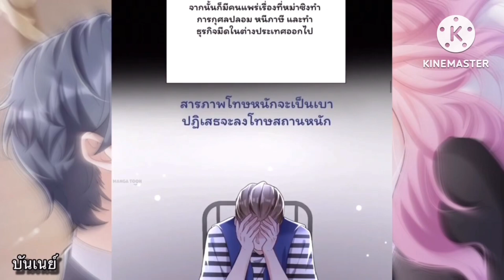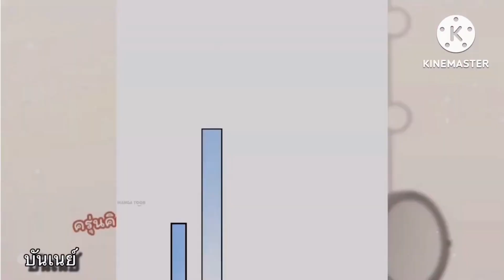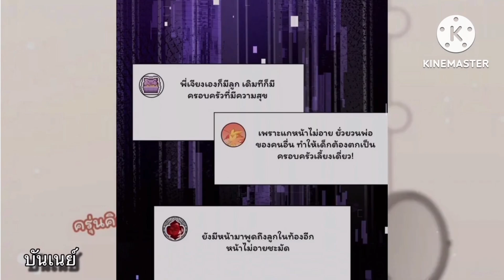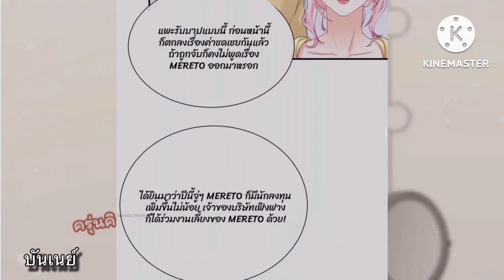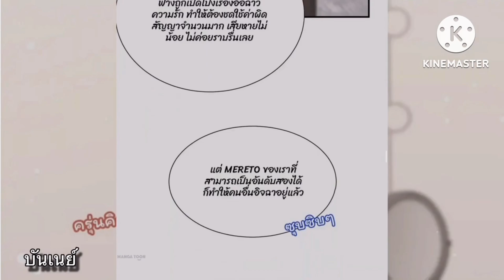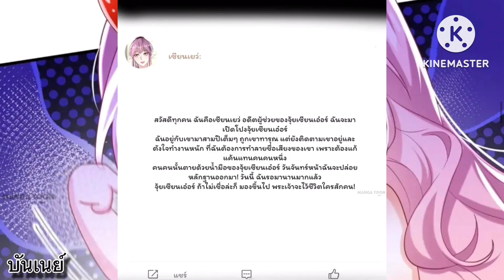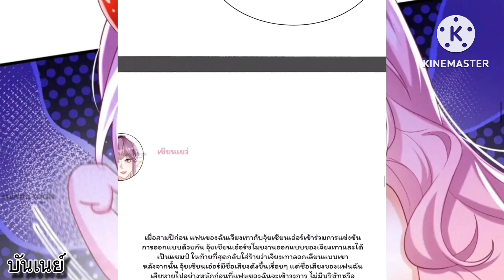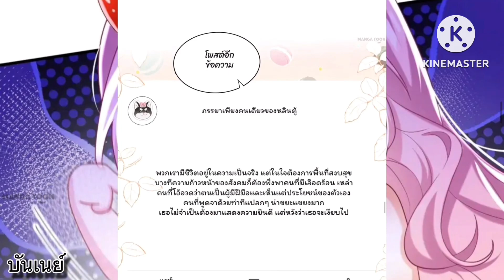มังงะ || อย่าปล่อยมือจากอดีตสามีของฉัน || ตอนที่ 41-80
อย่าปล่อยมือจากอดีตสามีของฉัน ||มังงะ || เทพหมอยาคุณหนูจิ่ว คลาสเรียนเสริมของครูปลอม อย่าปล่อยมือจากอดีตสามีของฉัน || มังงะสนุก /มังงะโรแมนติก / พระเอกเทพ / นางเอกเทพ / มังงะต่างโลก อ้อมอ้อมแขนของหญิงฟีนิกซ์ #(Desert Island Swap Game) อยู่ดีๆผมก็สลับร่างกับผู้หญิงซะงั้น! ข้านี่แหละ จอมเวทย์ผู้ยิ่งใหญ่# I might be a fake fairy ระบบข้ามันเทพนี่หว่า แฟนผมเป็นเซียนมตะ สุดยอดหมออัจฉริยะ ท่านอาจารย์กำมะลอ รักนี้เพื่อคุณคนเดียว คุณหนูสายเปย์ กับชายผู้เย็นชา